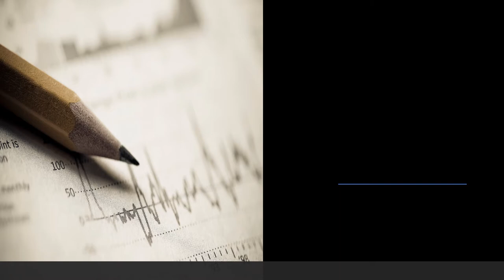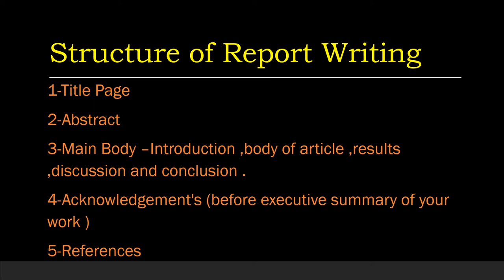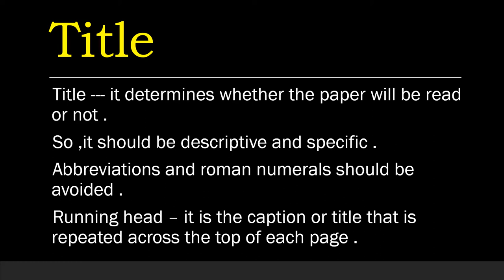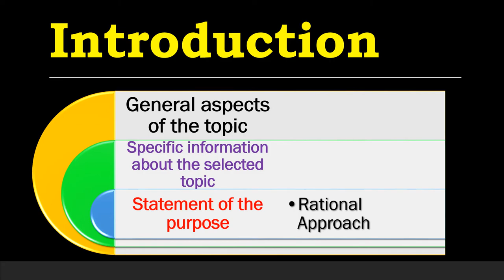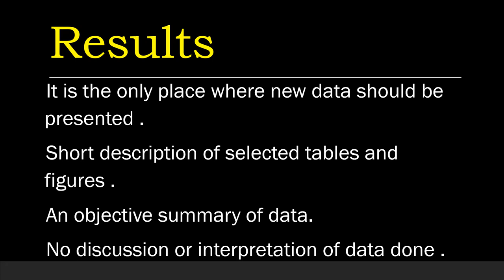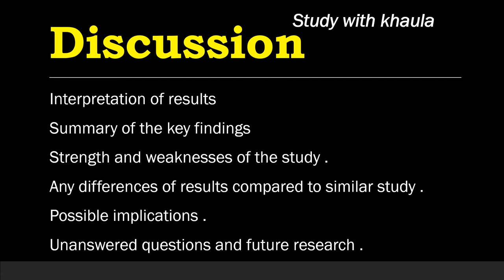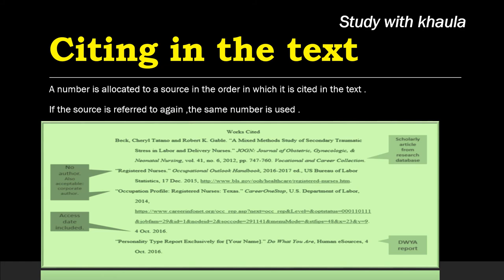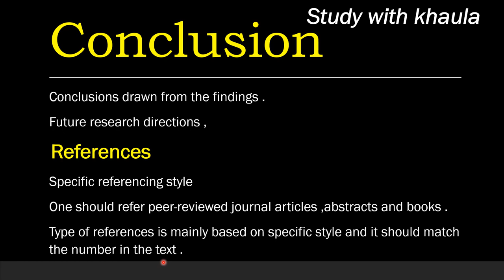What is Structure of Report in Research Writing ?Steps of Academic Writing, Thesis, Research Paper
In this video we are going to learn many academic writing steps .
We answer all these academic writing questions one by one in the video .
1-How to write academic or report writing ?
2-What are the Steps of Thesis or Academic Writing ?
3- What is Abstract in Academic writing ?
4- What is introduction in academic ,report or thesis writing ?
5-How to cite research paper ,thesis or reports
6-How to write research conclusions?
7-How to write discussions in research writings ?
8-How to write references in academic or Academic  \research writings ?
Lets learn to gather and grow together .